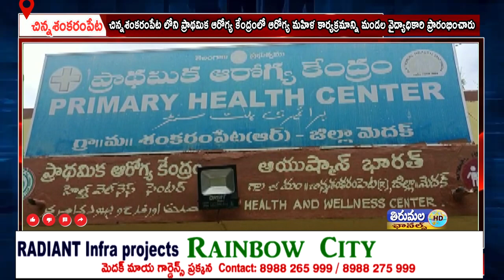చిన్నశంకరంపేటలోని ప్రాథమిక ఆరోగ్య కేంద్రంలో ఆరోగ్యమహిళ కార్యక్రమాన్నిమండల వైద్యాధికారి ప్రారంభించారు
చిన్నశంకరంపేట లోని ప్రాథమిక ఆరోగ్య కేంద్రంలో ఆరోగ్య మహిళ కార్యక్రమాన్ని మండల వైద్యాధికారి ప్రారంభించారు